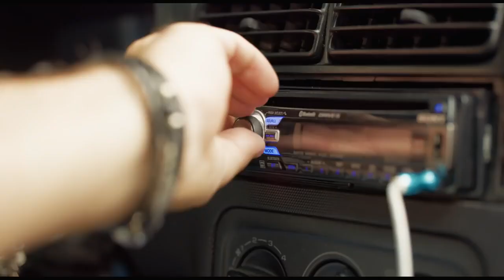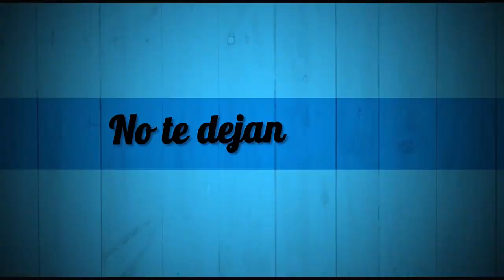Como Novio De Pueblo | Tráiler Oficial (APAREZCO EN ÉL) - Juanje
¡Amigoooooos! Qué emoción, qué felicidad saber que aparecí en el trailer de la película, es sólo un segundo jajaja pero mi vida entera soñé con algo así.
Hace unos 15 años Un niño llamado Juanje ya soñaba con este momento sin saber cuando se volvería realidad. No pude evitar derramar un par de lagrimas al ver esto... lo siento, soy la persona más dramática en este planeta jajaja. Me siento como Frankie Rivers con la toalla del mojado. 😂🙌🏼 ese segundo en el que aparecí lo es todo para mi, así comienza la magia en mi vida. 💫 esperaremos a que salga en cines para ver si aparezco más veces jaja.
Y porfa, porfa porfa nunca dejen de soñar. Always fight for your dreams, and believe in yourself, even when everything looks hopeless.  Siempre hay recompensa. Dreams come true.